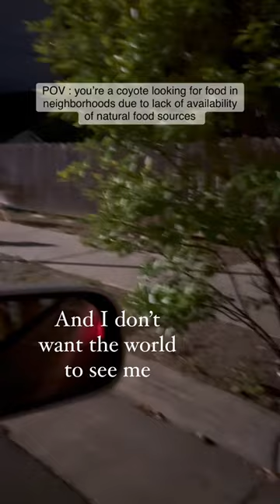Coyote looking for food in neighborhood homes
After he took that left, he ran into a woman and her small dog. She still hadn’t noticed the coyote across the street until I rolled the window down and warned her to go inside her home. It’s sad that we have taken so much of their land and resources. 💔❤️